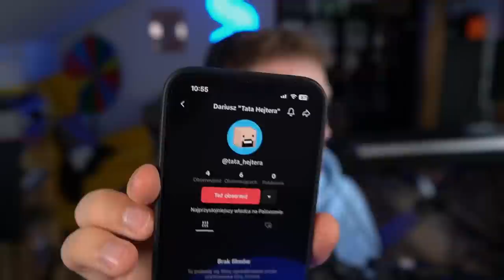UDAŁO MI SIĘ WEJŚĆ NA PALIONOWO JAKO GRIMACE SHAKE!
✔️ FILMY CODZIENNIE o 19:19